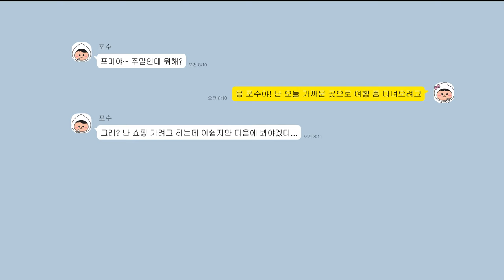[2022 김포시 SNS 홍보 콘텐츠 공모전 수상작]포수와 포미의 통하는 김포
제8대 김병수 김포 시장님의 취임사인 “통하는 김포”를 모티브로
김포의 마스코트인 포수와 포미가 서로 약속을 잡지 않았음에도
포수는 김포 현대 아울렛에서 쇼핑을 즐기고 아라 마리나를 바라보며 브런치를 즐기는 모습을 보여주고 포미는 장릉과 대명항을 여행 하면서 김포의 주요 명소를 소개 하다가 저녁이 되자 둘 다 김포 라베니체에서 만나게 되면서 서로 김포로 마음이 통한 것을 확인 하며 마무리 됩니다.

사용음원 제목 및 출처: Recess / Youtube 무료 음원 (상업 무료 사용 가능)